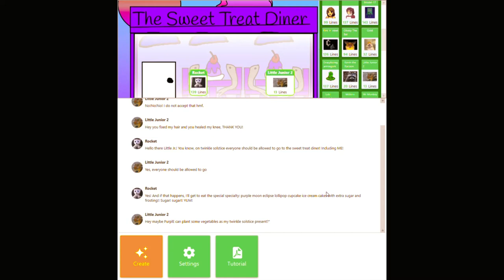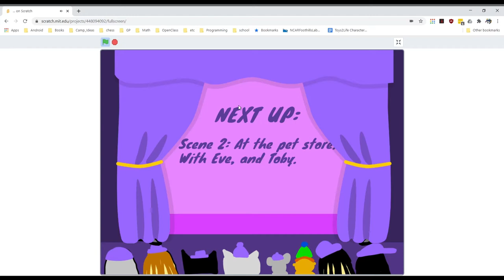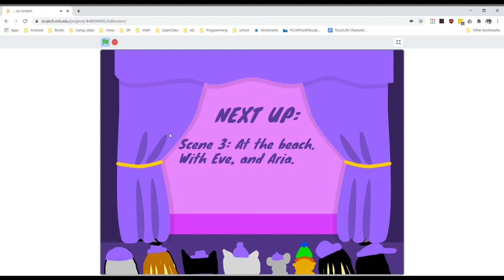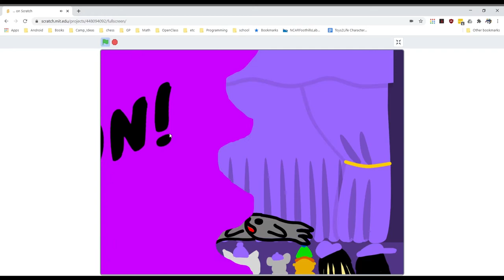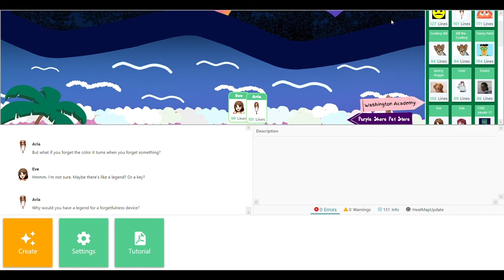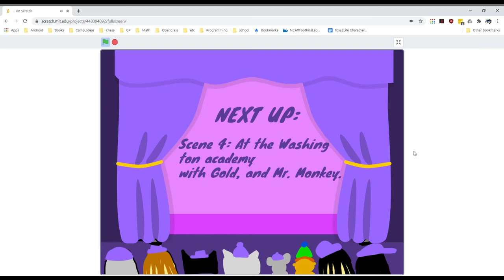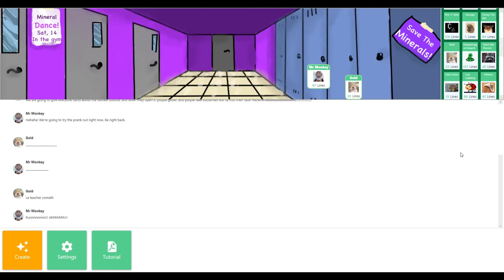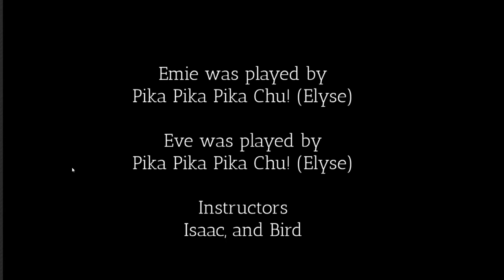Old Purple Shore Toys2Life Movie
I am leaving this here so we don't have any dead links.  We forgot some folks in the credits.  . Please use that link for any comments.

Welcome to Purple Shore, an island paradise full of interesting characters! The characters and movie were created by BuildARobot's Purple Shore club using the Toys2Life software.